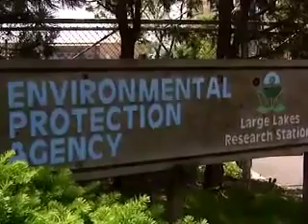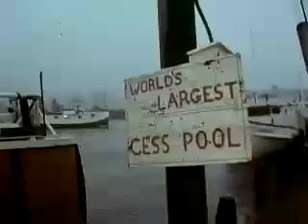Pollution in The Great Lakes (1/5)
Addresses modelling pollution in The Great Lakes.